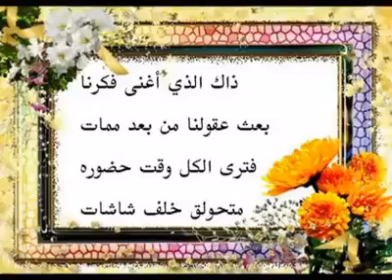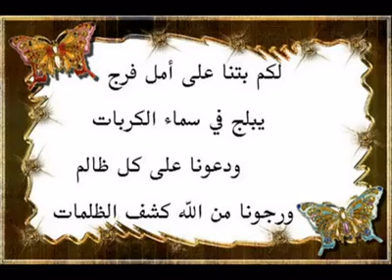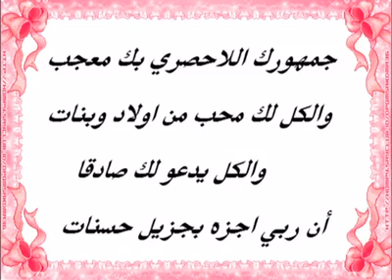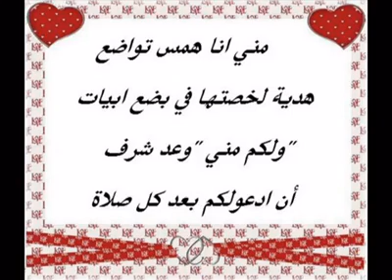قصيدة همس تواضع الخنفشارية .. مسلسل وعد شرف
مسلسل وعد شرف .. قناة ماسة المجد ..